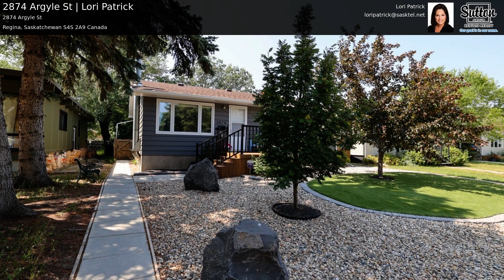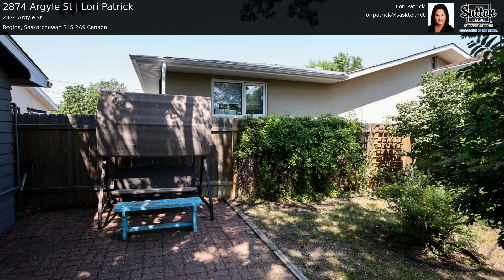2874 Argyle St | Lori Patrick